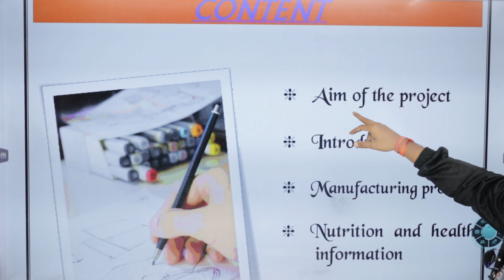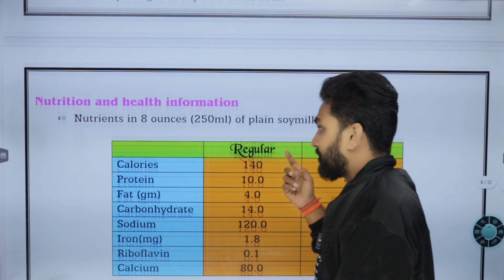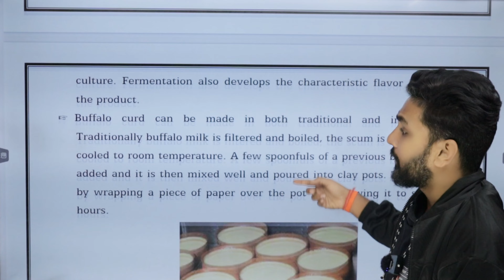Chemistry Investigatory Project Class 12 | Chemistry Project File Class 12 | Amit Gupta | CBSE | JEE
chemistry investigatory project class 12 preparation of soyabean milk
chemistry investigatory project class 12 extraction of essential oils
chemistry investigatory project class 12 cbse
chemistry investigatory project class 12 analysis of honey
chemistry investigatory project class 12 analysis of fruits and vegetables
chemistry investigatory project class 12 acidity in tea
chemistry investigatory project class 12 analysis of fertilizer
chemistry investigatory project class 12 amount of casein in milk
chemistry investigatory project class 12 adulteration
chemistry investigatory project class 12 amount of caffeine in tea
chemistry investigatory project class 12 antacid
chemistry investigatory project class 12 acetic acid in vinegar
chemistry investigatory project class 12 analysis of toothpaste
acknowledgement for chemistry investigatory project class 12
chemistry investigatory project class 12 food adulteration
chemistry investigatory project class 12 cold drink analysis pdf
chemistry investigatory project class 12 honey analysis
class 12 chemistry investigatory project on analysis of fertilizers
chemistry in black and white photography investigatory project class 12
chemistry investigatory project class 12 biomolecules
chemistry investigatory project class 12 smoke bomb
chemistry investigatory project for class 12 biodiesel
best chemistry investigatory project class 12
chemistry investigatory project for class 12 on biomolecules pdf
investigatory project in chemistry for class 12 cbse topics
investigatory project in chemistry for class 12 cbse topics 2022
investigatory project in chemistry for class 12 cbse topics 2022-23
chemistry investigatory project class 12 on colligative properties
chemistry investigatory project class 12 diffusion of solid in liquid